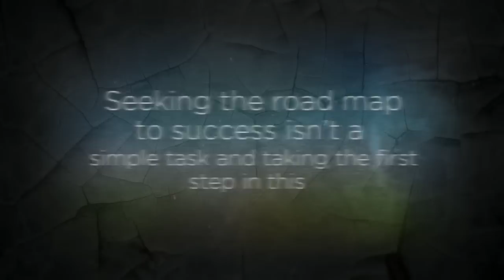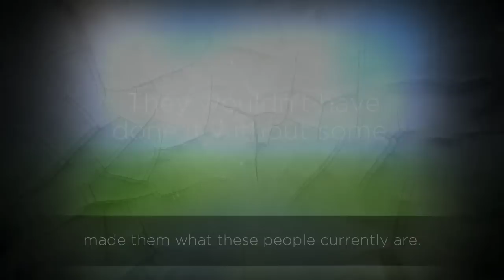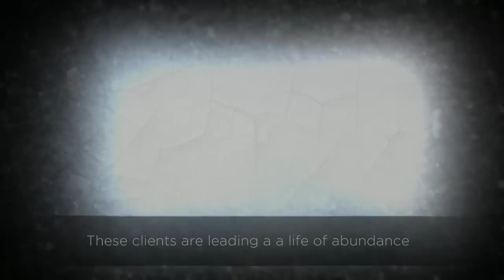Road Map to Success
At Awesome Lending we specialise in assisting property investors by structuring loans with safety, flexibility and control to grow your property portfolio faster. With access to loans from more than 40 lenders you can rest assured we will find the loan that suits your needs. These tailored solutions are part of the reason we know we have been able to save clients thousands of dollars over the life of their loan.